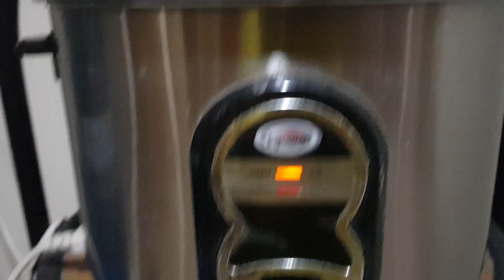IN'AIRFRYER NAMIN UNG LECHON BABOY MAS KUMRISPY PA! | MUKBANG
at
Kahit ano XD!